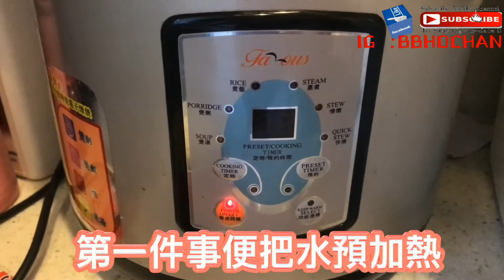（BBHOCHAN)💚💘💘💚〖阿美廚房〗Ayami cooking💚寵物與小朋友也可喝的番茄馬鈴薯木綿魚（大眼鶏魚）湯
分享煲湯經驗，試過多種方法得出來的結果，希望大家喜歡。

材料：

番茄：六個（大）
馬鈴薯：三個
木綿魚（大眼鷄魚）：二條（大）
薑：八至十片
魚袋：一個

There is no sponsor than the film ,Share their own by bbhochan~

WeChat :bbhochan